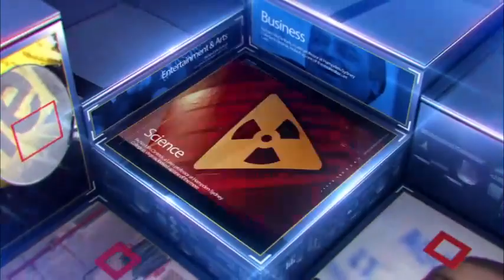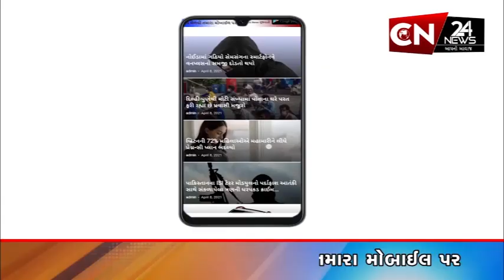સાવલી : શોભાયાત્રામાં PCR ઇન્ચાર્જને ધમકી આપવા મુદ્દે એટ્રોસિટીની ફરિયાદ